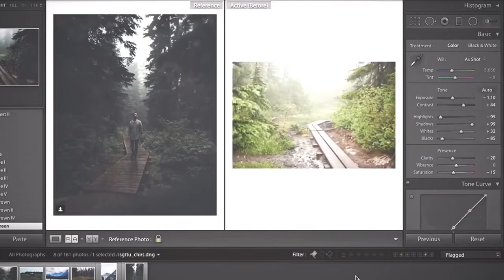The secret to quality photos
The secret to getting high-quality photos on an inexpensive camera. It’s not so difficult and everyone can do it. Many of us have come across bad photos. This video course will teach you how to make photos comparable in quality to professional ones. You will learn this forever and will delight and amaze people with your photos.